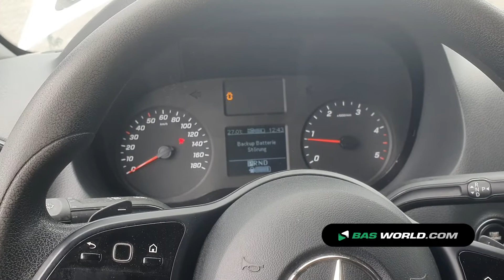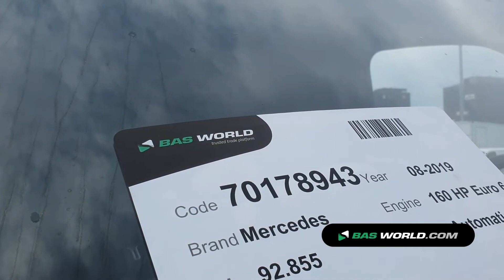70178943 Mercedes Sprinter